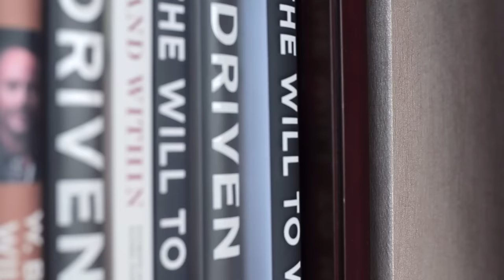Robert Herjavec — You Don’t Have to Be a Shark (Available Now)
You Don’t Have to Be a Shark is filled with personal anecdotes and life lessons you might have learned in business school (or at least you think you might have). By drawing from his own life experiences, Herjavec teaches readers how to how to use pure sales techniques to be more successful in every aspect of their lives.   Herjavec’s philosophy is simple: great salespeople are made, not born, and no one achieves success in life without knowing how to sell. You Don’t Have to Be a Shark will teach you all that and more.